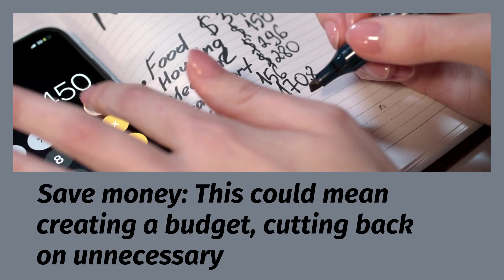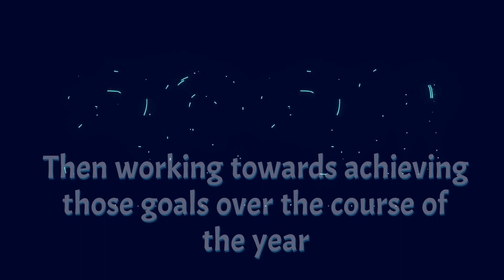New Year Resolution 2023 ideas, How to get off on the right foot for another new year.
New Year's resolutions for 2023 are a way for people to set goals for themselves and make positive changes in their lives. These resolutions can focus on various aspects of life, including physical health, financial well-being, personal growth, and relationships. Some ideas for New Year's resolutions might include exercising more regularly, eating a healthier diet, saving money, getting organized, learning a new skill, spending more time with loved ones, practicing self-care, traveling more, volunteering, and setting and achieving personal goals. The key to making a resolution successful is to choose a goal that is meaningful and achievable and to create a plan for how to work towards that goal over the course of the year.
Tools to get to your goals
GoalsOnTrack is a web-based system
How to Buy Travel Wholesale
Without Being a Travel Agent